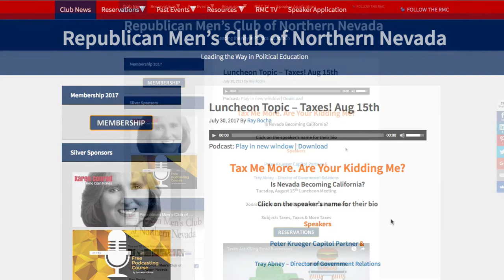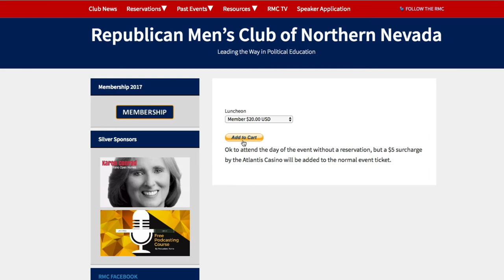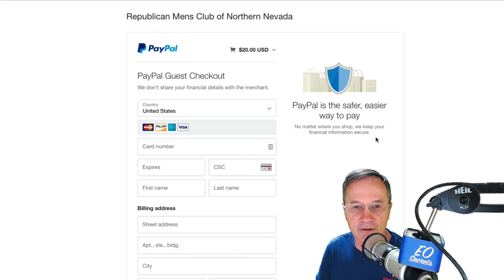RMC August Luncheon - Make Your Reservation Now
republicanmensclub.org - Please make your reservation before you go to bed tonight before the Tuesday, August 15th, 2017 Luncheon to avoid a $5 at the door surcharge.

RMC TV is the YouTube channel of the Republican Men's Club of Northen Nevada (RMCNNV). Our mission is to educate the general publican about the political process.